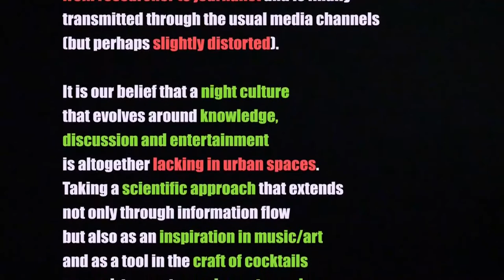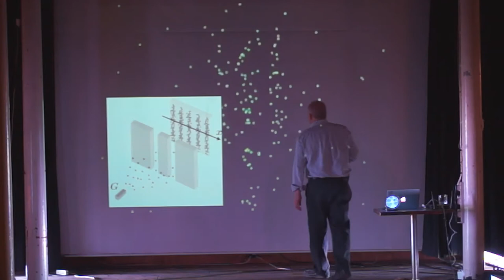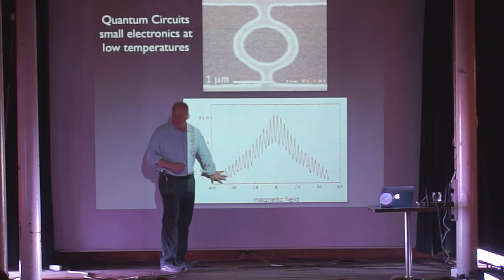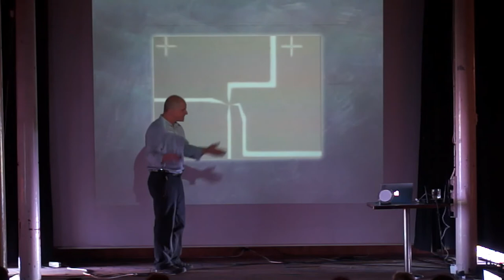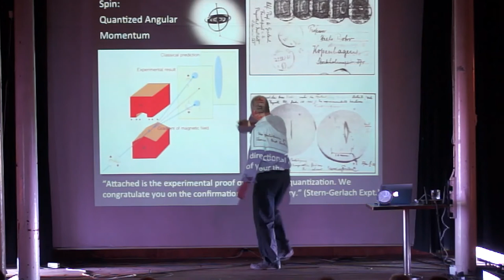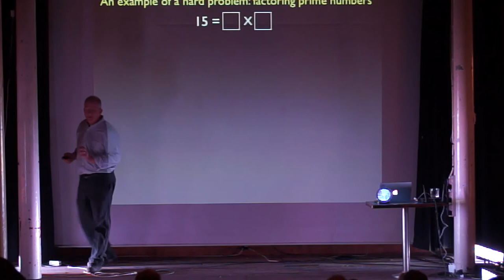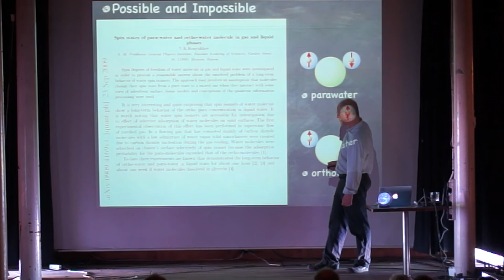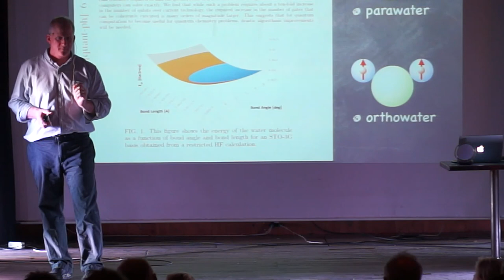Quantum Mechanics and the New Age with Charles Marcus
Charles Marcus, Villum Kann Rasmussen Professor at the Niels Bohr Institute in condensed matter physics.

Do the laws of physics as we know them rule out voodoo, telepathy, telekinesis, homeopathy? Can a cat be really dead and alive at the same time? What does that even mean? What about a dog? What about you? What is a quantum computer and why does that help? Why is it so important that even NSA cares?

In the media and in certain circles one often hears that quantum mechanics is used to explain consciousness, telepathic powers, mind over matter, telekinesis, parallel universes, good vibrations, bad vibrations and even what your mother had for breakfast.

Indeed, it is said that no one has a good intuition for quantum physics, and that all kinds of strange things happen in the quantum domain. Yet, like any physical theory, quantum mechanics is designed to describe the world we see and measure, so the strangeness it embodies is limited.

What then do we see?

Charles Marcus will describe what quantum mechanics is, what it is not, and what remains unknown but possible. The perspective will be that of an experimental physicist who believes that observation, and not elegance, is our guide to understanding reality.